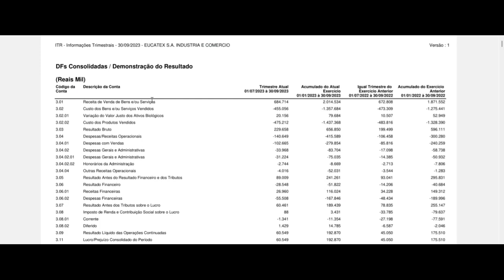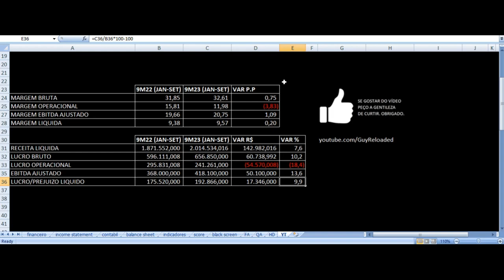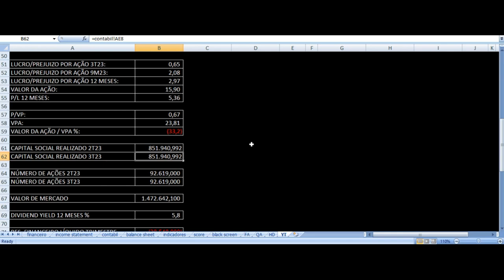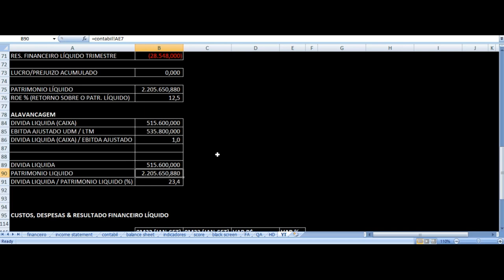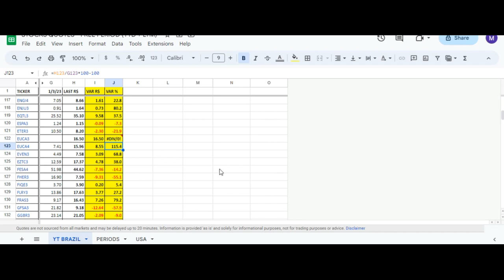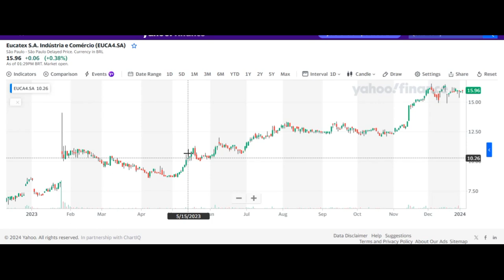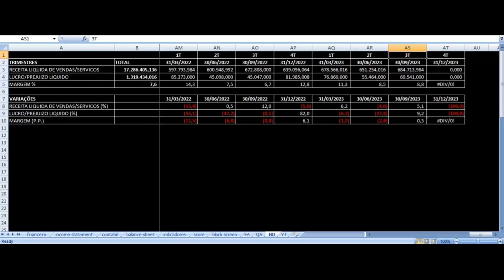Eucatex - Vale Investir Nas Ações? EUCA4 EUCA3 Resultados 3T23 & 9M23 Análise Fundamentalista